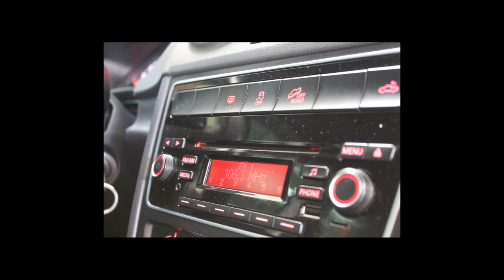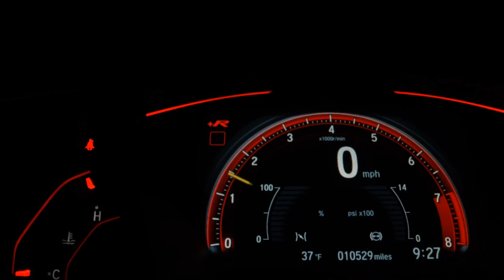VOLKSWAGEN SAVEIRO - 2016 - Santo André/SP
Dados do Veículo
Veículo: VOLKSWAGEN / SAVEIRO 1.6 CROSS CD 16V
Ano: 2015/2016
Combustível: FLEX
Portas: 2 PORTAS
Câmbio: Manual
Cor: PRATA
KM: 132.335

✅ Air Bag
✅ Alarme
✅ Ar Condicionado
✅ Ar Quente
✅ Bancos de Couro
✅ Capota Marítima
✅ Computador de Bordo
✅ Direção Hidráulica
✅ Encosto de Cabeça Traseiro
✅ Freio ABS
✅ Travas Elétricas
✅ Vidros Elétricos
✅ Entrada USB
✅ Controle de Som no Volante
✅ Bluetooth
✅ Air Bag Passageiro
✅ Porta Copos
✅ Trava Elétrica Central
✅ Engate